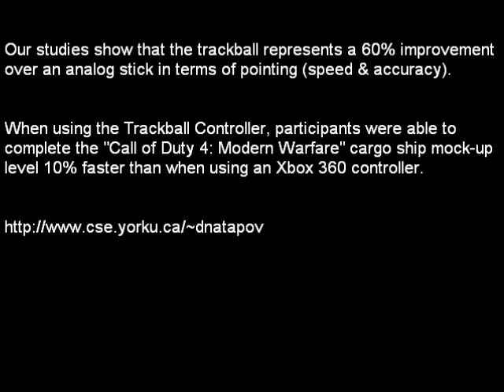Trackball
This is a demo of a trackball game controller, as described in "The Trackball Controller: Improving the Analog Stick", published in Proceedings of the 2010 Conference on FuturePlay.